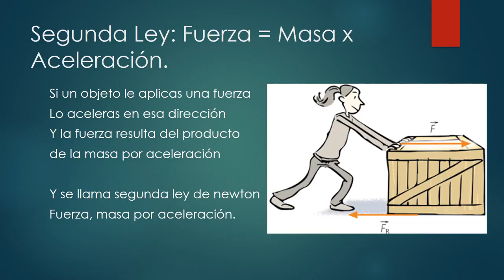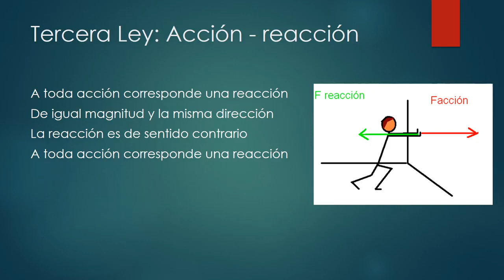CUMBIA DE LAS LEYES DE NEWTON.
(Primera Ley de Newton: Ley de la Inercia)
Todo cuerpo en reposo continua,
No se mueve, no puede caminar,
Si no hay una fuerza que lo mueva
Este cuerpo en reposo seguirá
Y de newton es esta ley primera
En la escuela debemos estudiar
(Segunda Ley: Fuerza = Masa x Aceleración)
Si un objeto le aplicas una fuerza
Lo aceleras en esa dirección
Y la fuerza resulta del producto
de la masa por aceleración
Y se llama segunda ley de newton
Fuerza, masa por aceleración.
(Tercera Ley: Acción – reacción)
A toda acción corresponde una reacción
De igual magnitud y la misma dirección
La reacción es de sentido contrario